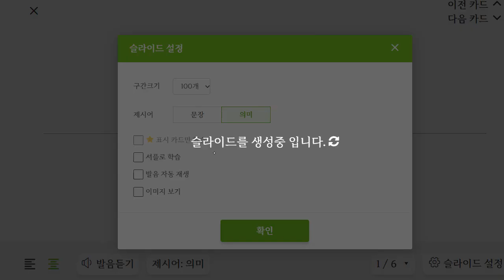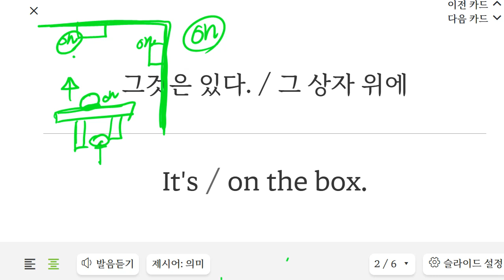이지현 2023 04 06 16 19 47 5 초등 기초 회화 말하기 쓰기 성취도 100